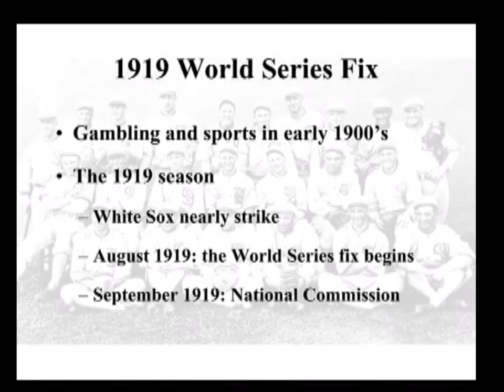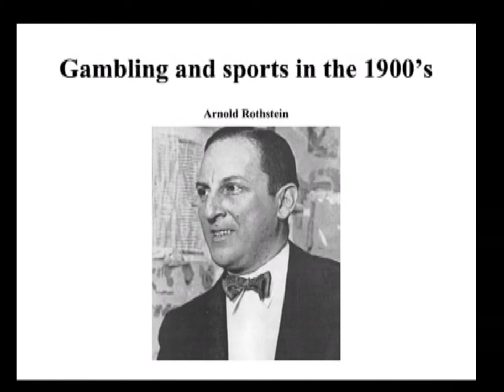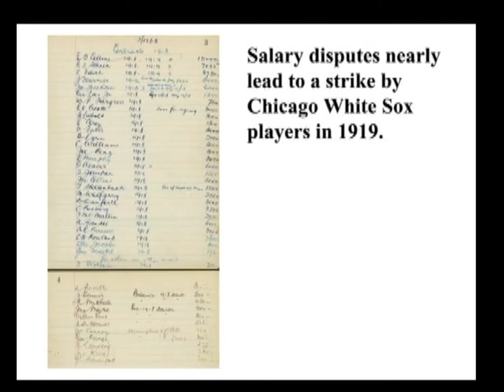The Black Sox 85 Years Later - Chapter 3 of 7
The Black Sox 85 Years Later - Chapter 3: Dr. David J. Fletcher
Chicago Historical Society

Moderator:
Dan McGrath
Panelists:
Patricia Anderson
Rep. Patti Bellock
Tom Cannon
Dr. David J. Fletcher

The Anderson Family
Chicago Historical Society
ClearBuck.com
Fletcher Chicago Inc.
Focal Point Films
Serafin & Associates, Inc.